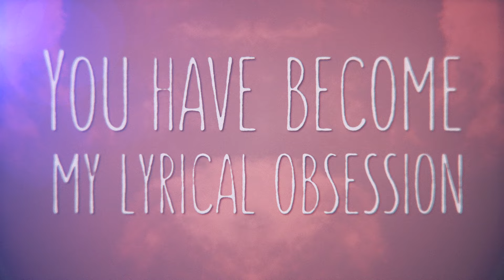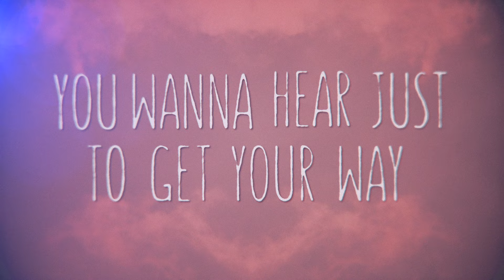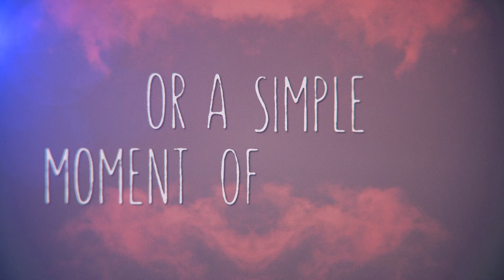Is It Love? By Vinyl Soul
We just want you to know that we LOVE you ALL, beautiful people!
There is a well known saying that “Don’t wait until it’s too late to tell someone how much you love them!!
We can't wait anymore! So exited to finally get this beauty out the door! Hope you like it! Auuuuuuuuuuuuu!!!

By Vinyl Soul
Mixed & Produced By Nambo.